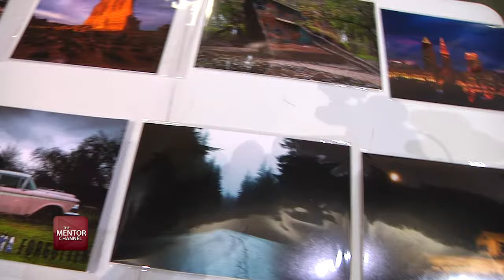[unveiled] Johnny Joo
Johnny Joo's work will be on display at the Mentor Municipal Center through March 24, 2017.